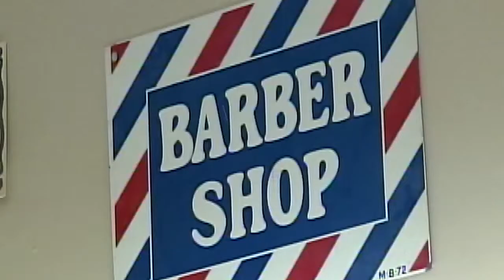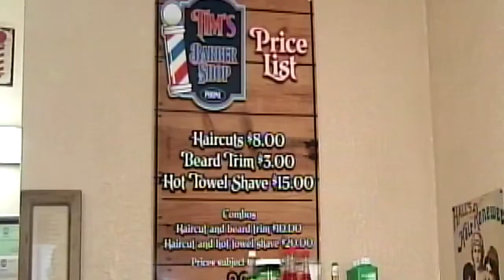Two Harlan County boys arrested in connection to barber shop burglary